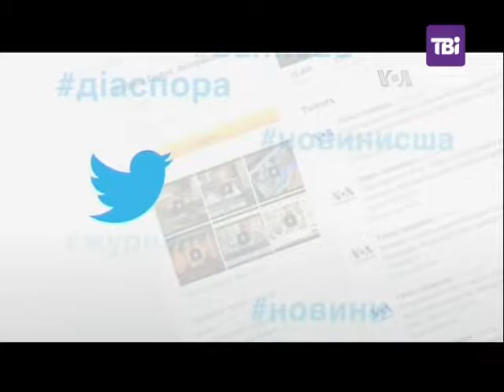"Час-Тайм" від 27.10.2014